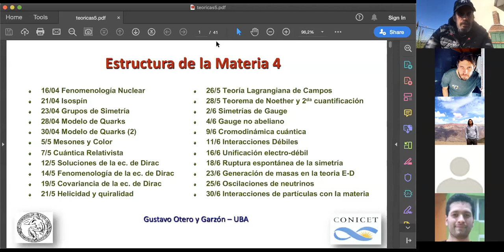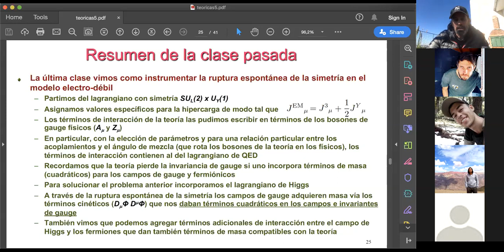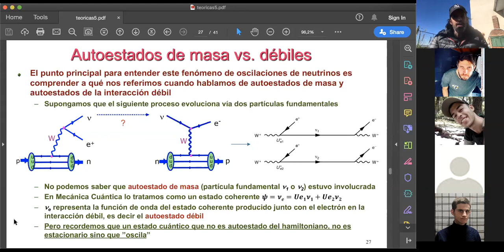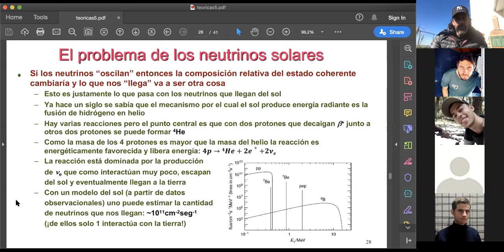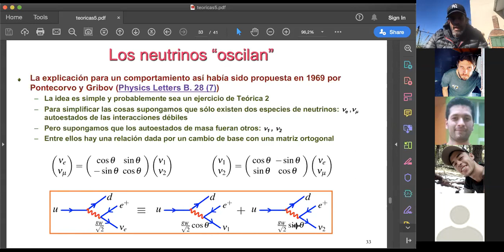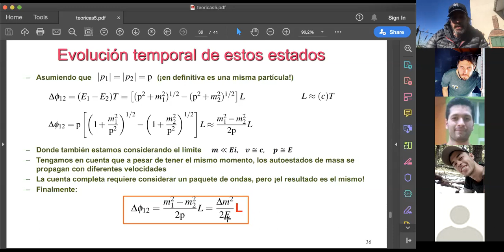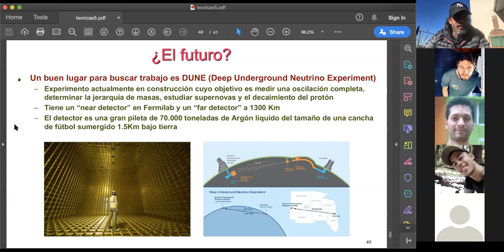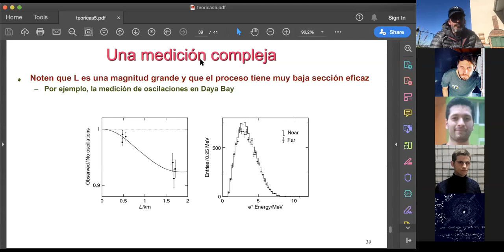Estructura 4. Clase 25-06-20. Profesor: Gustavo Otero y Garzón